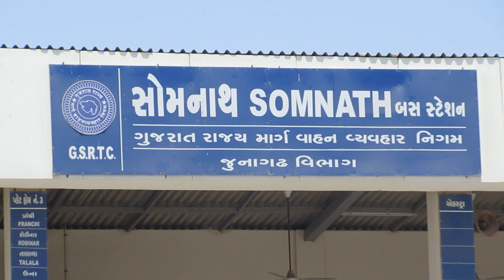Somnath (Veraval) Bus Station - Indian Village Bus Station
Somnath (Veraval) Bus Station - Indian Village Bus Station. this bus station from veraval goes to somnath and all other bus depot in gujarat. they have their phone numbers online and they are extremely supportive.

🔶 Learn French☝️